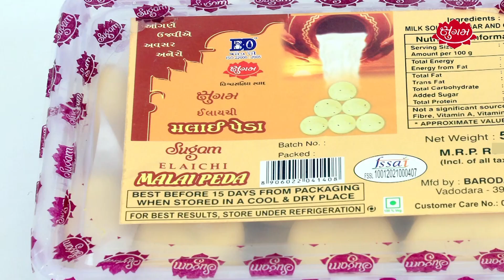Venice flood : venice experienced the worst floods the city with floodwaters rising more than 6 feet